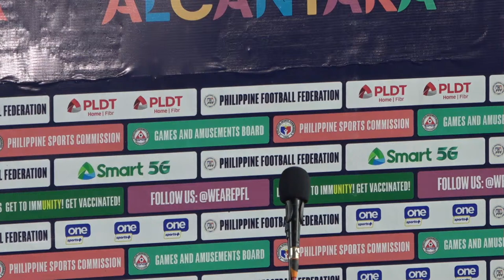Copa Paulino Alcantara 2021 Semi-final - Kaya FC-Iloilo vs. Dynamic Herb Cebu FC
It's an all Visayas affair in the second Copa semi-finals as Kaya FC-Iloilo and Dynamic Herb Cebu FC square off at 8:15 PM!